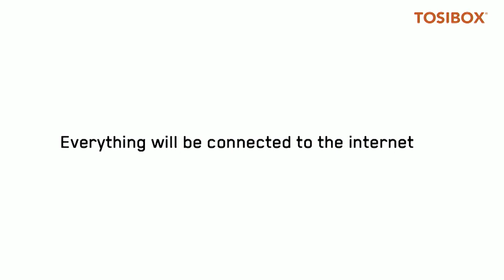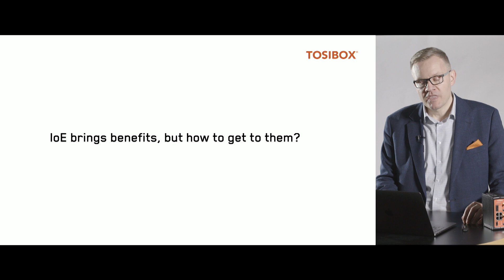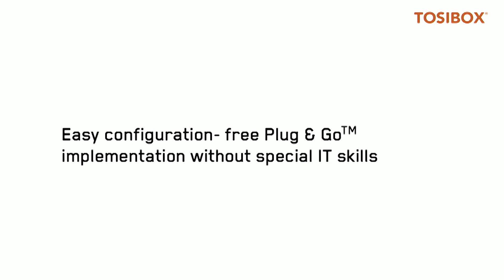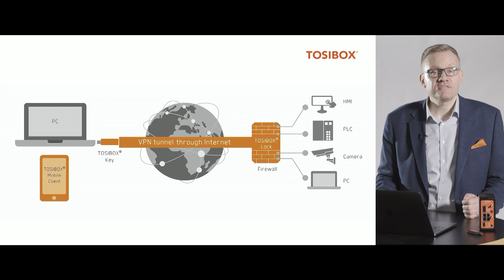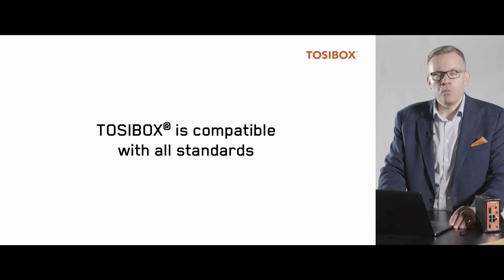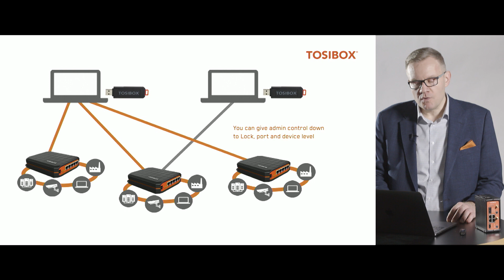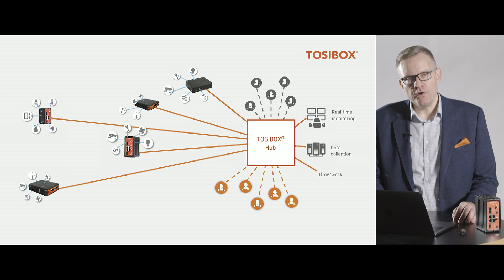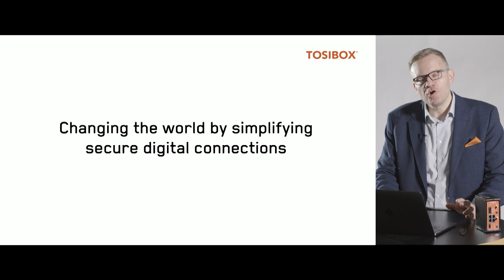Secure networking with TOSIBOX®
TOSIBOX® solution - Secure networking with smooth deployment process

With modular TOSIBOX® technology, you can build and manage a secure IoT infrastructure in minutes. The TOSIBOX® IoT ecosystem can be tailored according to your needs.